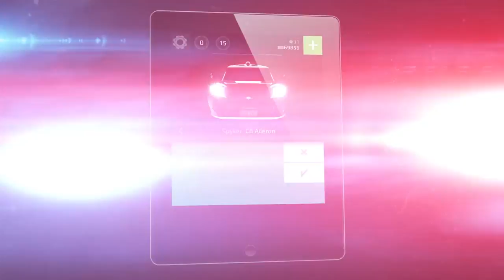SMASH BANDITS by Hutch - Official Trailer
SMASH BANDITS is the eagerly anticipated NEW GAME for SUMMER 2013, from Hutch, creators of Smash Cops and Smash Cops Heat.

SMASH BANDITS brings you unparalleled levels of destruction and mayhem, in an insane free roaming action/racing game.

Coming soon for iPhone, iPad and iPod Touch